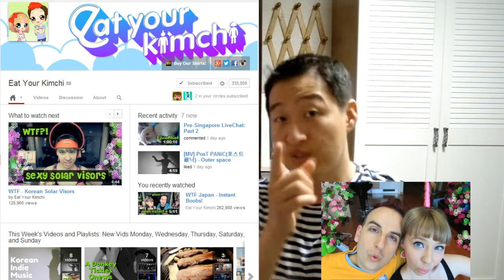[MISC] My Intro & some stuff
Wanna talk to you guys thru this channel.
I may be able to answer things about Seoul.

If you want me to go to a certain place, leave me a note.
Thanks